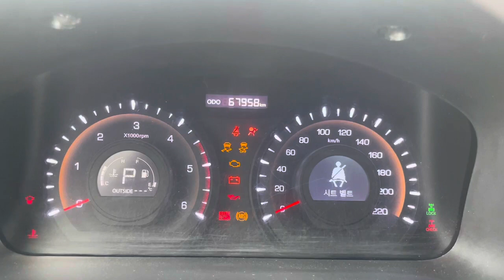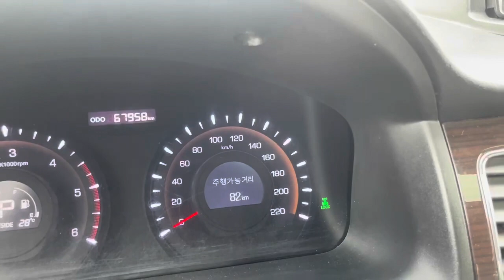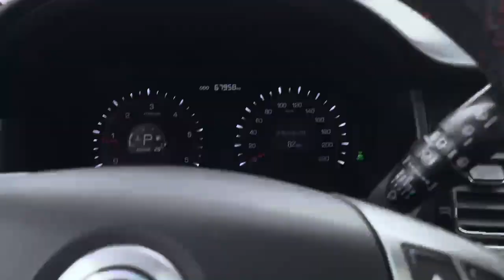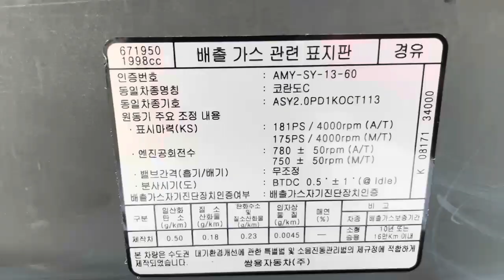2012 SSANGYONG KORANDO